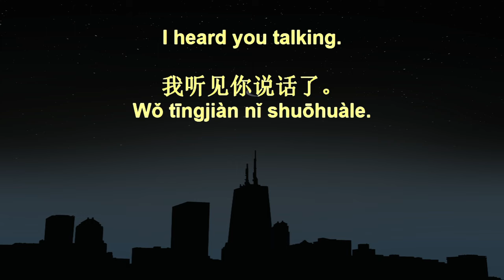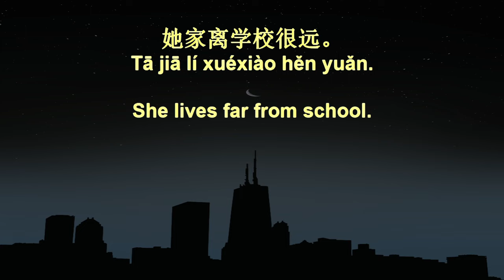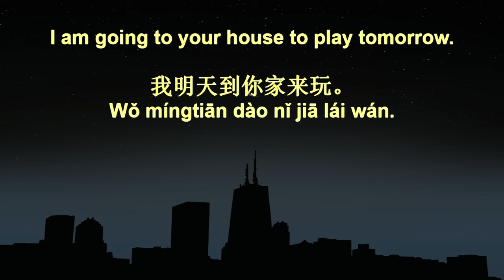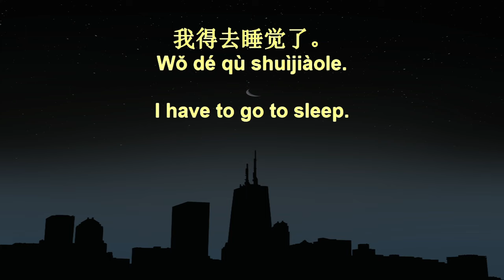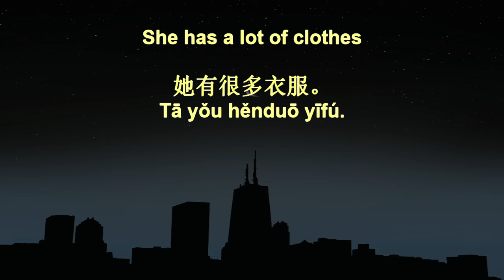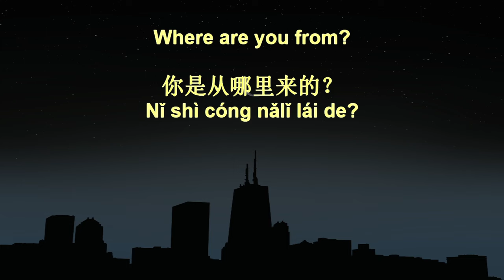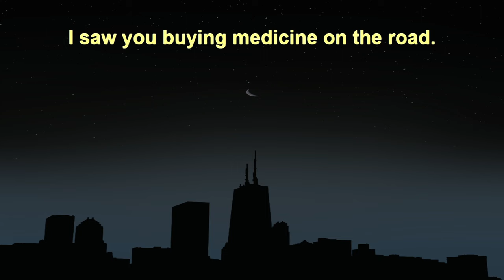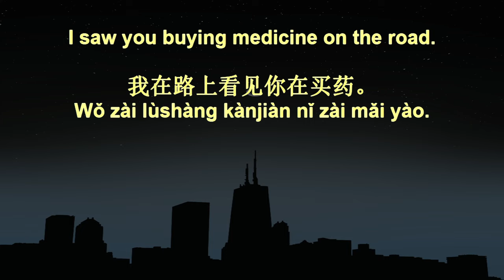7 Minute Chinese Speaking Practice 187